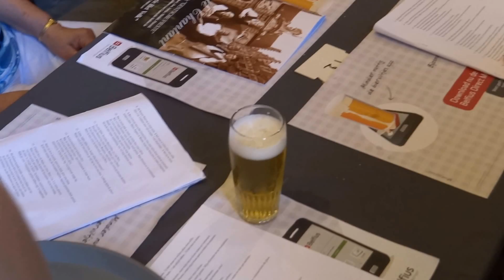Gentse liedjes - Café Chantant - "In mijn stroatse zijn 't allemoal komeren"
Tijdens de Gentse Feesten 2013 werd er duchtig gezongen tijdens een Café Chantant in de brasserie Het Volk op De Poel nr. 7. Een mengelmoes van Gentse liedjes gebracht door Sonja Gyselinck, Michel Bracke, Jan Gorleer (accordeon), Patrick Fakkel (contrabas) en Hubert Van Rietvelde.
Café Chantant met ontbijt: reservatie Brasserie Het Volk

In mijn stroatse zijn 't allemaal komeren  van Walter De Buck

REFREIN:
In mijn stroatje zijn 't allemaal komeren
Alles wat er doar gebeurt
Niemand die kant er passeren
Of ze worden gekierd en gekeurd
Deur de spleten van ulder gordijnen
Worden de moaten gepakt
Mee een wijf of tien hen z' het al gezien
En ze weten alles bovendien
Over liefde en geld
Wordt er veel gekweld
In mijn stroatje wordt alles verteld

Oas ze mij vroagen 'waar gade naartoe'
Zegge kik da kik een toereke doe
Ge zou wel mee al die wijven
Da doet er nie anders dan kijven
Dewsten zijn altijd de slechtsten van al
't Es alle doagen wel tien kiere bal
Om der een nieuwske te weten
Is dat een giel kaboal

Refrein:
't Snoens wordt de cafe op toafel gezet
Maria roept 'es 't er gien belet'
D'ien achter d'ander kom binnen
En de flakke die kom veur de pinne
Doar wordt gebabbeld, gedronken, getikt
Sofie die heeft heur in d' hoaste verslikt
Marie valt van zattigheid van heure stoel
Prudence houwt nuuit heur smoel

Refrein:
 Kom ekik 't savonds ne kier van 't cafe
Mee een klein stukske in mijne gilet
'k Peize 'nui zijn ze goan sloapen'
Moar ze zitten nog altijd te goapen
't Sanderendags weten ze weer wa verteld
Al ben 'k in mijn stroatje toch gienen held
Ze weten weer wa vertellen
Doarop zijn zij gesteld

Refrein: